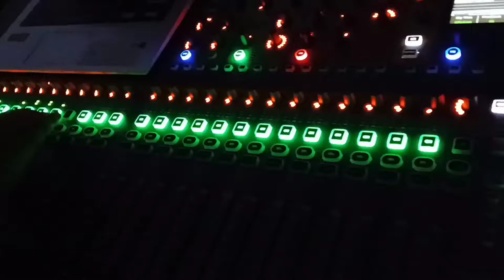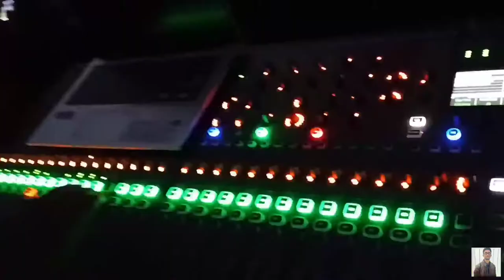Arya Vidyapeeth College (freshers) 2021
vlogs with vr
with vlogs vr